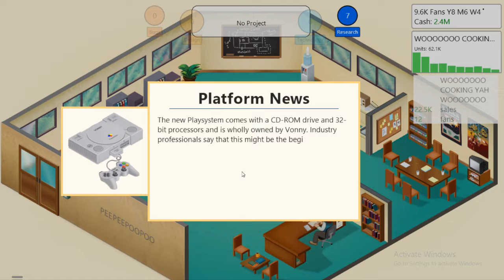Game Dev Tycoon part 3 Hit or Miss